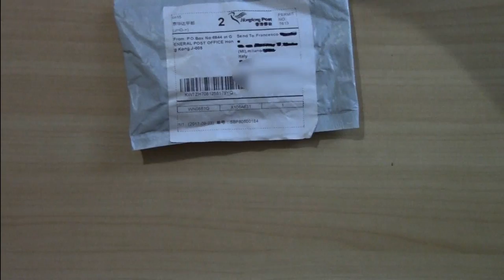CINESONE UNBOXING | Cheapest Molle System Knife - Il Coltello Molle System più Economico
Un particolarissimo coltello da sopravvivenza compatibile con il sistema Molle utilizzato da molti eserciti, ovviamente è compatibile con fibbie e lacci di tutti gli zaini. Settimana prossima lo proveremo!!
Buona visione e Grazie!!